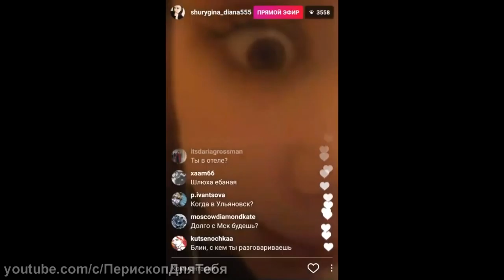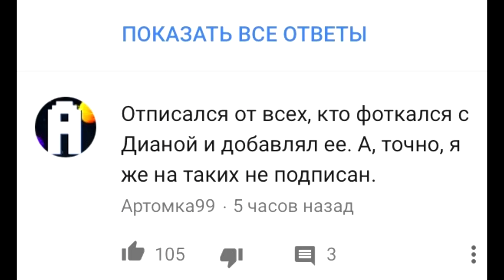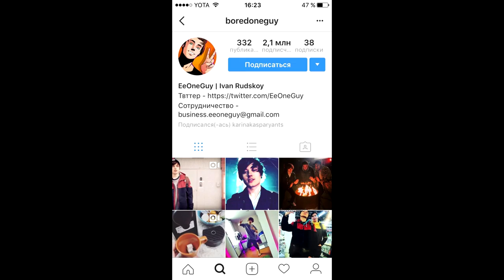Блогеры сошли с ума || Шурыгина и Youtube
В видео оспользованы фрагменты передачи "Пусть говорят" на Первом канале и с личных Перескопов Шурыгиной и Павла Пятницкого , и со стрима благотворительной акции ВК с Мейл ру и ВПШ. Используется в  НЕкоммерческих целях.

В осуществлении съёмки и голос за кадром — спасибо Tony Blackberry.